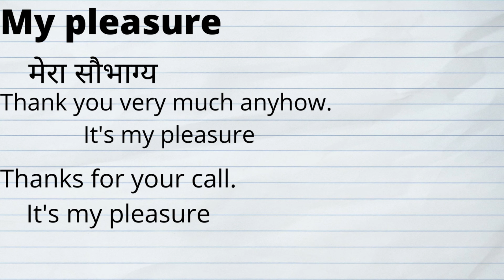My Pleasure Meaning in Hindi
Hi, Friends in this video I have tried to provide the Hindi meaning of My pleasure.